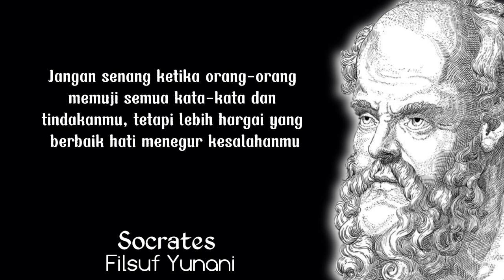Quotes Filsafat Kehidupan Socrates Filsafat Yunani Part 3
Filsafat adalah Cara berfikir seseorang